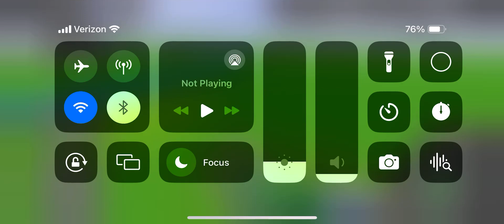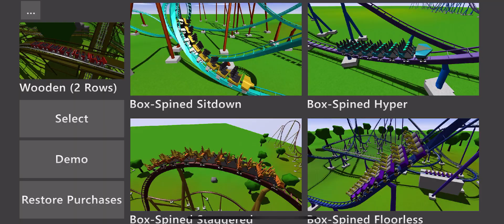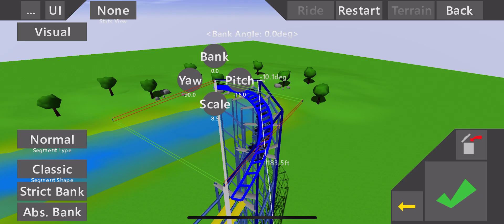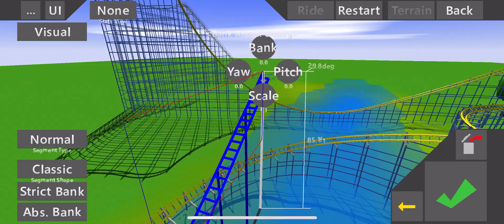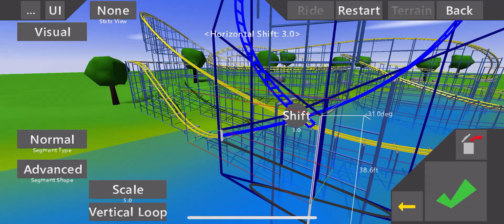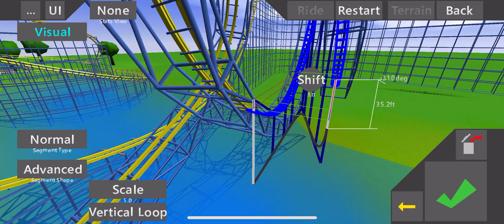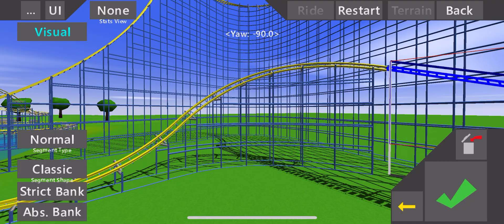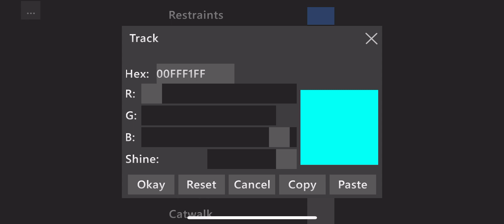Ultimate coaster 2 RMC son of beast concept V2